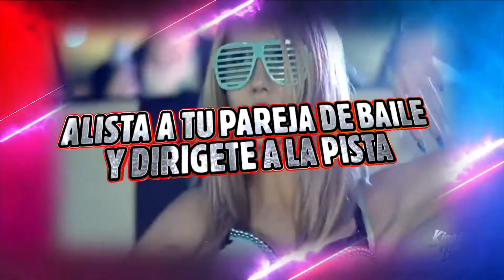Opening Dj Jorge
Diseño Creación & Vectorización de Logotipos;
Sonideros, Bandas, Grupos, Dj´s, y Mucho Mas...
🔴INTROS, 🔴PRESENTACIÓNES, 🔴SPOTS 🔴SAMPLERS 🔴EDICIÓN Y PRODUCCIÓN DE AUDIO Y VÍDEO PARA 🇲🇽 Y 🇺🇸